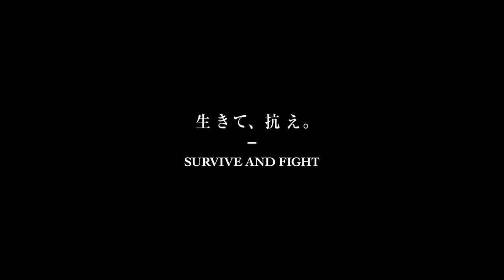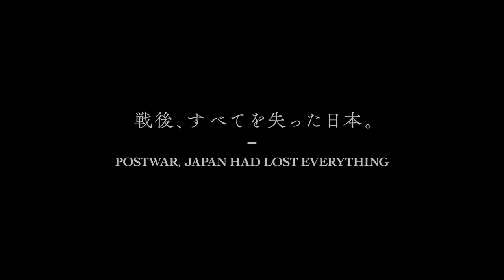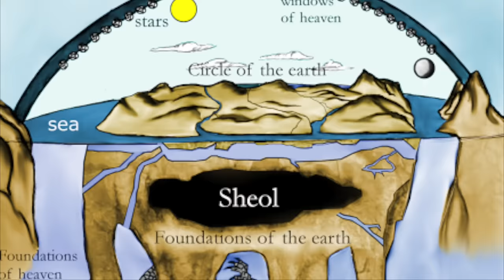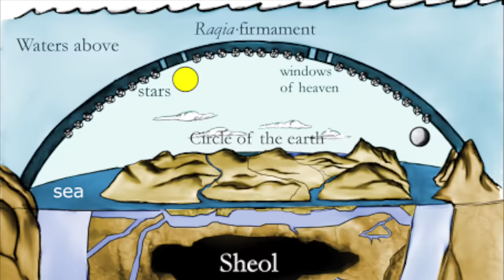Godzilla Minus One is a MASTERPIECE. What makes it so PROFOUND?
Godzilla Minus One is one of the best films of 2023.  Yes, a Godzilla movie is one of the best of the year. It is a work of serious art that carries a powerful, transformative emotional impact.

If you like this video, make sure to check out my next installment on why Godzilla Minus One is an OPPENHEIMER sequel!